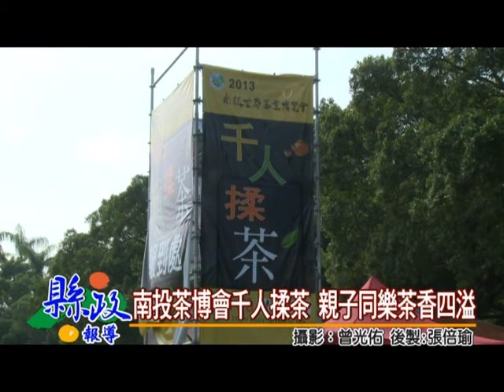南投世界茶業博覽會-千人揉茶